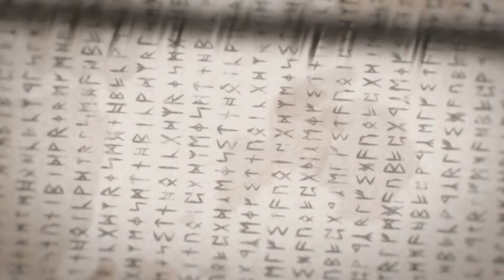Radiant Historia Perfect Chronology Playthrough Ep 34: King Garland's Will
This is my walkthrough of the Japanese Role-Playing game Radiant Historia: Perfect Chronology for the Nintendo 3DS.